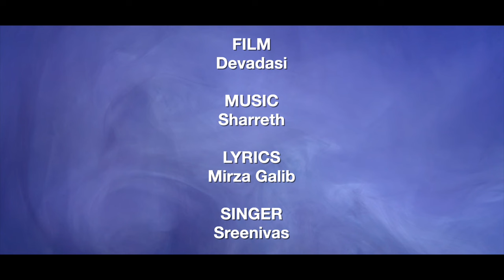Dil E Nadhan | Srinivas | Sharreth | Devadasi | Malayalam Film Songs | Hindi Songs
♪ Song Details ♪
 Dil E Nada
Film : Devadasi
Singer/s: Srinivas
Lyrics: Mirza Galib

♪  Stream all Devadasi songs here ♪

|| ANTI-PIRACY WARNING ||